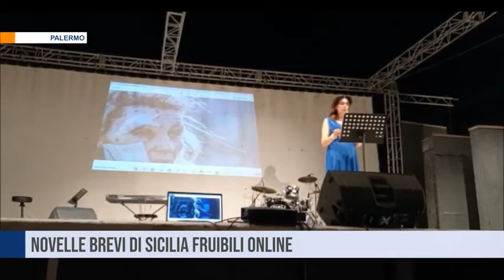Andrea Giostra intervistato da Tele One | Le “Novelle brevi di Sicilia” pubblicate in Romania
Andrea Giostra intervistato da Medianews Tele One | Le “Novelle brevi di Sicilia” tradotte e pubblicate in Romania dalla prestigiosa Casa Editrice “Casa Cărţii de Ştiinţă” | TG di giovedì 18 agosto 2022 ore 14:00 a cura di Alessandra Costanza

INFO:
Le “Novelle brevi di Sicilia” fanno parte della prestigiosa collezione delle opere letterarie “𝗟𝗶𝘁𝗲𝗿𝗮𝘁𝘂𝗿𝗮 𝗘𝘂𝗿𝗼𝗽𝗲𝗮𝗻𝗮̆ 𝗖𝗼𝗻𝘁𝗲𝗺𝗽𝗼𝗿𝗮𝗻𝗮̆” della più importante Casa Editrice della Romania, la “Casa Cărţii de Ştiinţă”, che sul suo sito web ufficiale e sulla sua pagina Facebook ufficiale, dà notizia della pubblicazione dell’opera in rumeno dello scrittore palermitano Andrea Giostra, con traduzione italiana di Vera Tvetcovici.
Il libro:
Andrea Giostra, “Casa Cărții de çtiință” ed., Cluj-Napoca, Transilvania, Romania, settembre 2021. “Povestiri scurte din Sicilia”, IV edizione:

DOVE LEGGERE O SCARICARE GRATUITAMENTE LA III EDIZIONE DELLE “NOVELLE BREVI SI SICILIA”:

LE CASE EDITRICI CHE HANNO PUBBLICATO LA IV EDIZIONE DELLE NOVELLE BREVI DI SICILIA:
“CTL editore”, Livorno, “Novelle brevi di Sicilia”, IV edizione, aprile 2022,
“Casa Cărții de çtiință” ed., Cluj-Napoca, Transilvania, Romania, settembre 2021. “Povestiri scurte din Sicilia”, IV edizione,
“Biblios ed.”, Milano, dicembre 2020. “Novelle brevi di Sicilia”, IV edizione,
“Rupe Mutevole ed.”, Bedonia (Parma), novembre 2020. “Novelle brevi di Sicilia”, IV edizione,
“La Macina onlus ed.”, Roma, ottobre 2020. “Novelle brevi di Sicilia”, IV edizione,